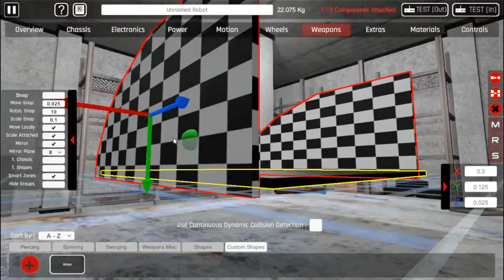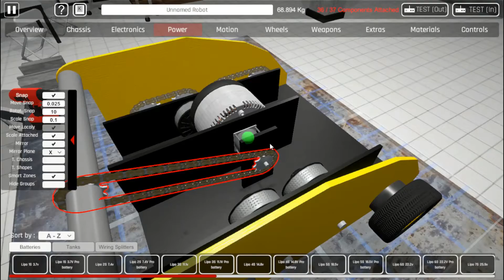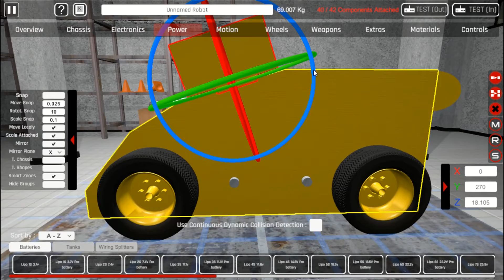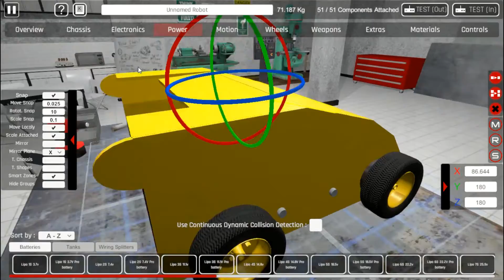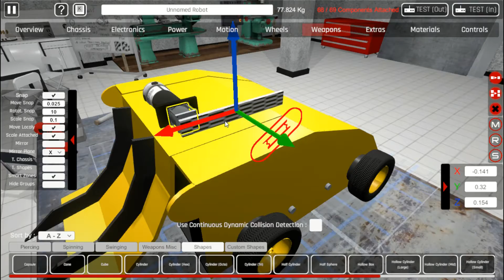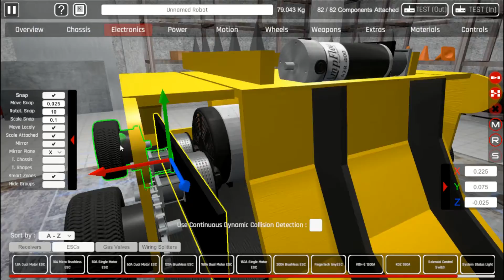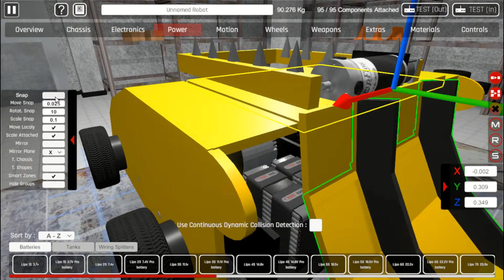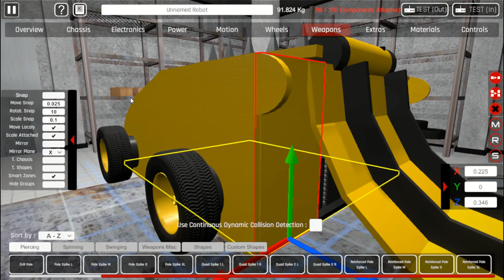Junkyard Crusher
Longest video I've made